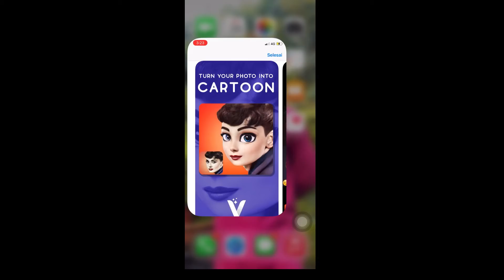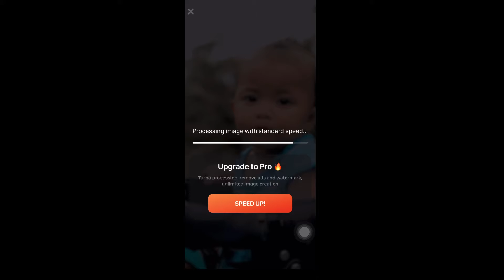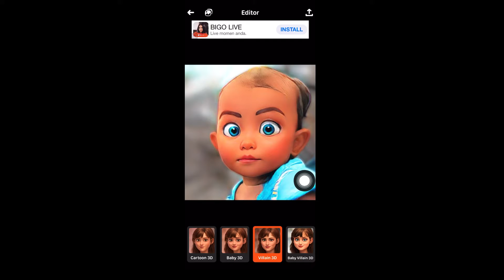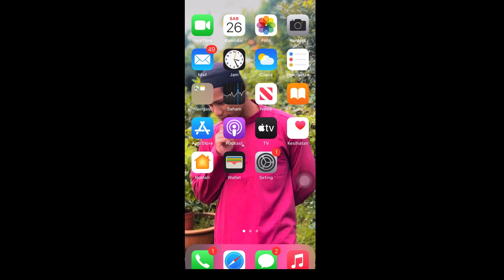Tutorial cara edit foto jadi cartoon 3D di smartpone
Assalammualaikum guys hari ini saya nak berkongsi kepada cara edit foto kita jadi cartoon sanggat mudah dan simple .sesuai untuk jenaka anda semua..saya juga sungguh terhibur menggunakan apk ini jagan lupa guys untuk menonton sampai habis agar anda lebih faham..selamat menonton guys